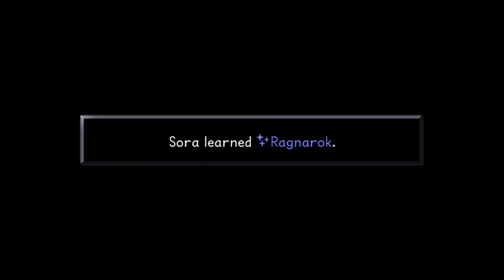Kingdom Hearts Final Mix - Riku 2nd Boss Fight (Proud Mode)